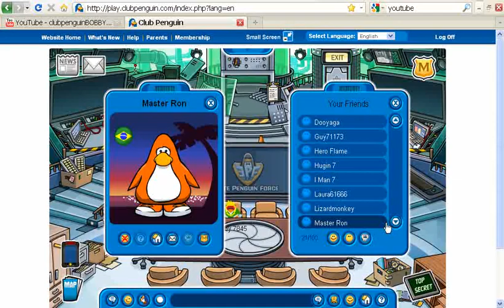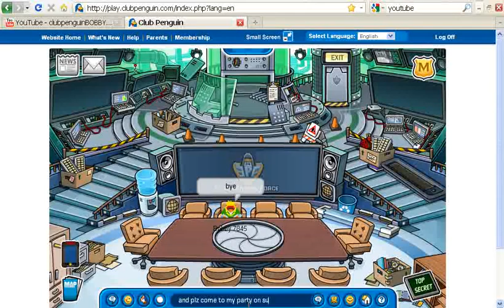club penguin bobby7845 buddy list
my buddy list some famous penguins in there
and there al great buddies